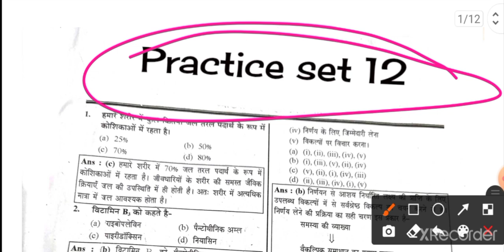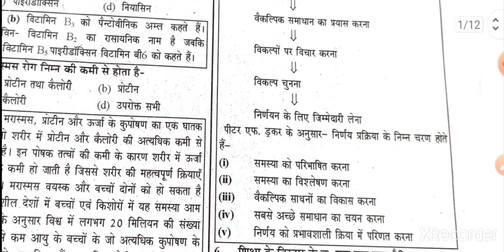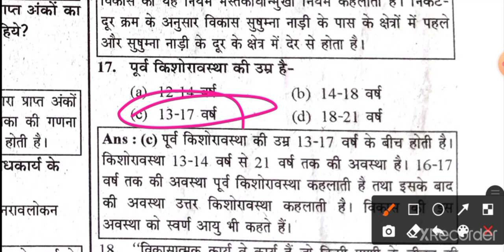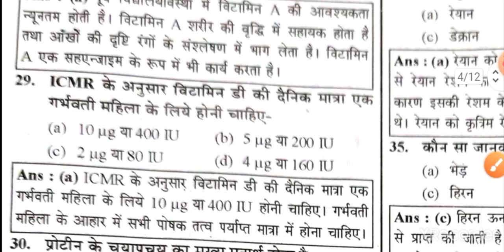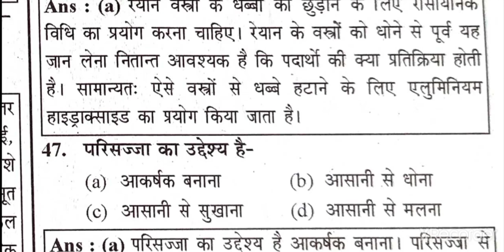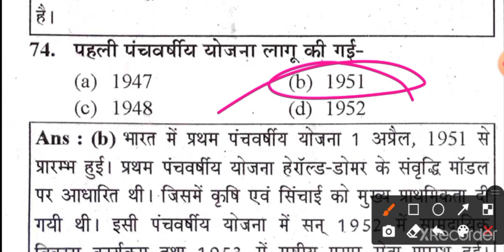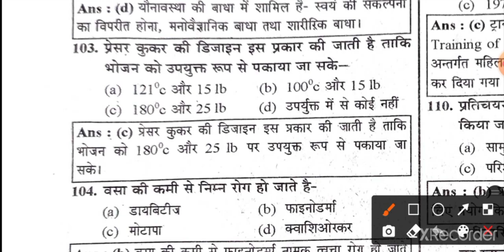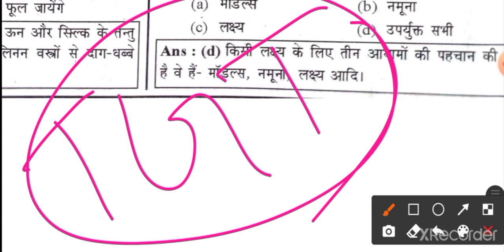TGT PGT GIC Home Science Practice set 12